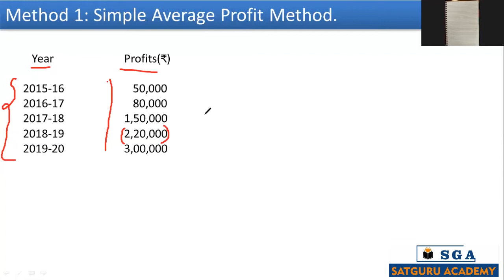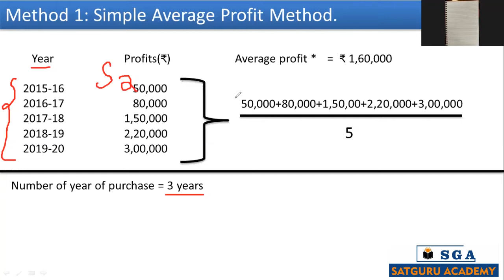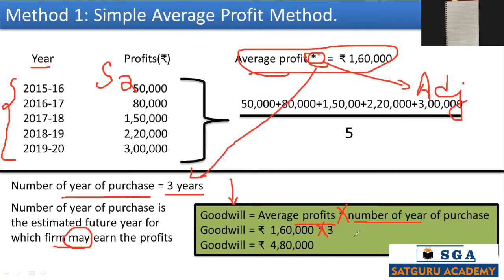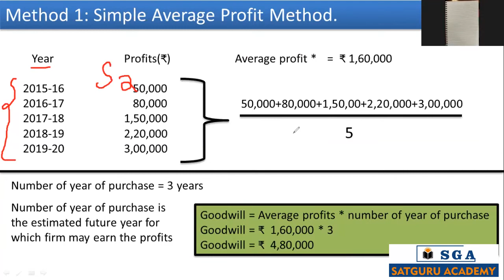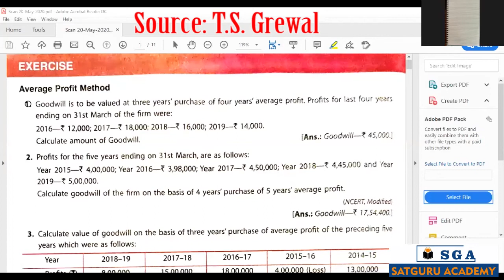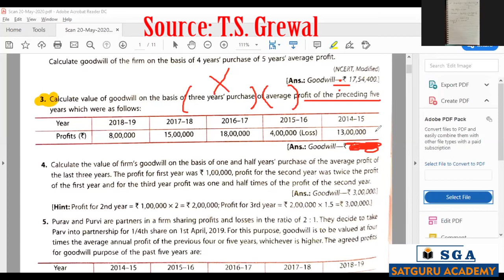Valuation of Goodwill | Average profit method | without adjustments | Class 12 | Partnership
For Full Syllabus refer the following link
for android devices

Organization Code: SGVJZ